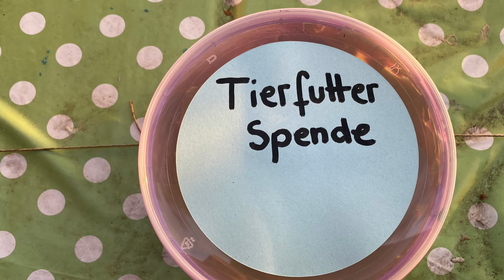Frische Eier aus Zernsdorf trotz Corona? Na klar :)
Natürlich machen unsere lieben Hühner keine Pause und sind weiterhin fleißig. Darum könnt ihr nach wie vor frische Eier bei uns im Jugendclub Zernsdorf holen. Entweder findet ihr diese in dem Holzkasten vor dem JFZ oder ihr erkundigt euch einfach (z.B. mittels unserer Tröte), falls dort keine liegen. Über eine kleine Spende, die 1 zu 1 unseren Tieren zu Gute kommt, freuen wir uns natürlich auch sehr :)